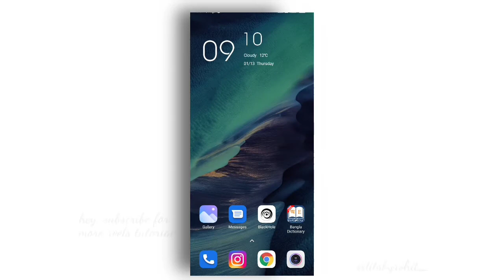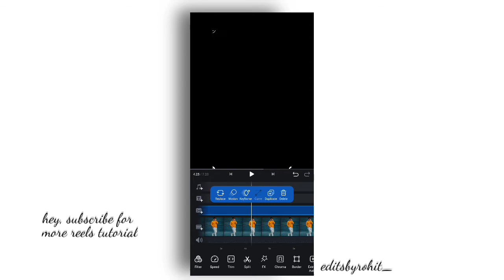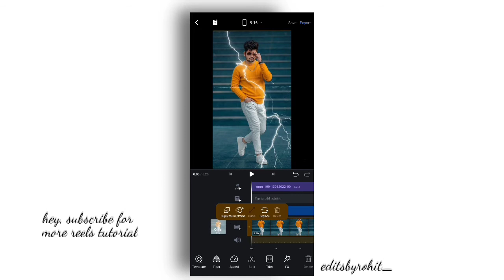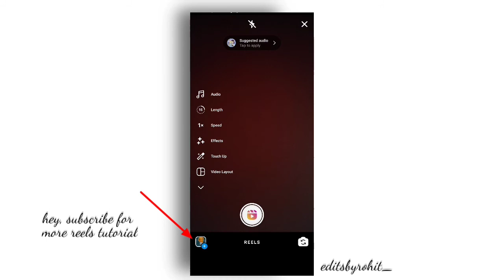We Rollin Reels Shake Effect Tutorial /Thunder lightning Reels editing/ 3d Zoom effect reels editing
Hey Guys this is Rohit and  you're watching Edits by Rohit. So today we're going to edit We Rollin reels . For this you've to use VN and Loopsie App . So watch the video carefully and learn reels video editing.

Join Telegram for apk and materials ⏺

2nd 𝗬𝗼𝘂𝗧𝘂𝗯𝗲 :- @Status Gallery

Top 5 app for text editing,
VN app tutorial,
Shake effect reels editing,
Trending reels english song,
Trending viral reels edit,
instagram new filter trend tutorial,
instagram reels video editing malayalam,
instagram reels video editing tamil,
instagram new filter trend black and white,
instagram new filter trend photo video,
Trending iphone reels editing,